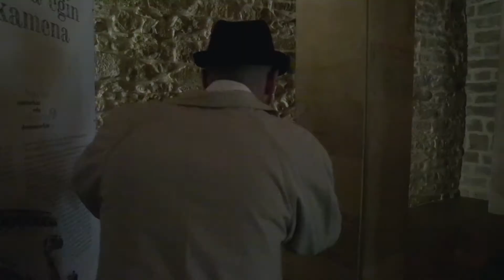Zeu izan zaitezke hurrengoa! Egin urratsa eta izan zaitez AEK-ko irakaslea Izarbeibarren!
“Euskara irakasteko pertsona jatorrak aurkitu behar ditut
Izarbeibarren”
“Lehenago beste batzuk izan dira misio handi honetan”